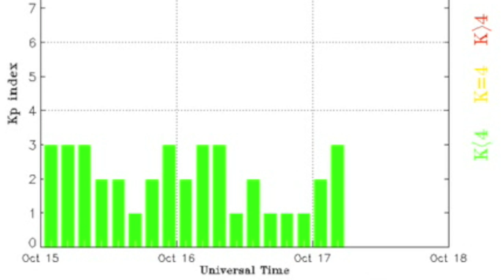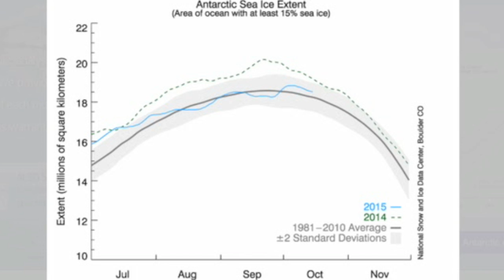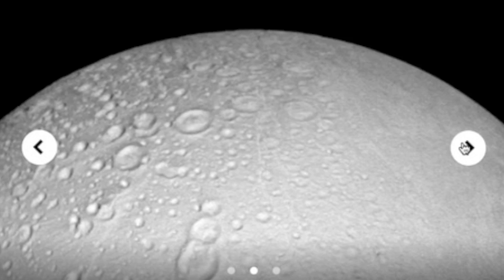Filament Erupts, Mid-Level Quake Watch | S0 News October 17, 2015